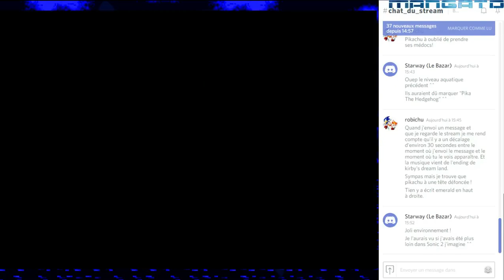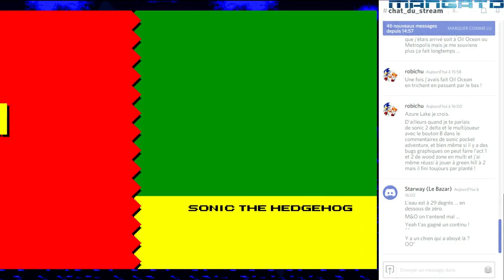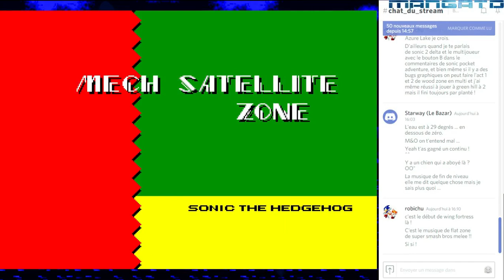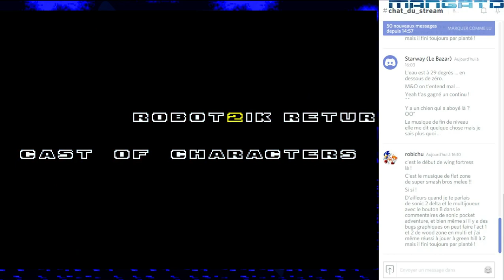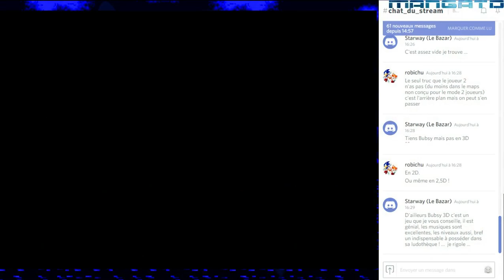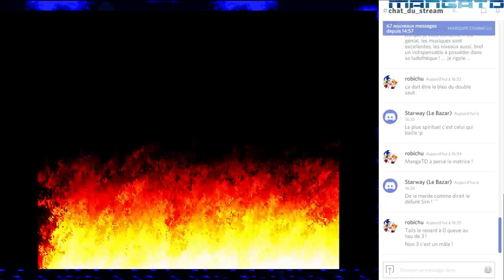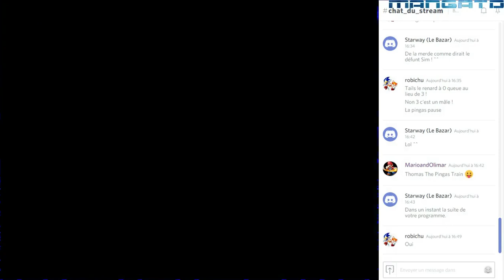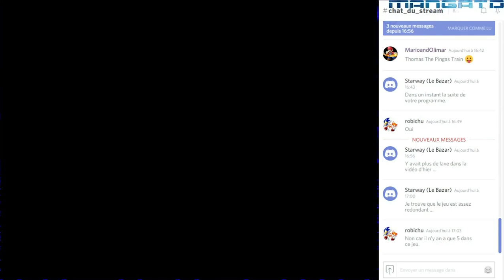Live Sonic Hacking Contest 2016 - Act 2 (EN FRANÇAIS !) avec MarioandOlimar partie 2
Du Minecraft avec Sonic, une découverte de Bubsy et Buiziel dans les collines, et un Tails POSEUR DE BOMBES !